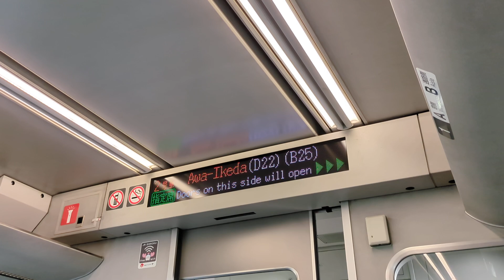2024/8/3 特急南風車窓（阿波池田駅到着＆発車）